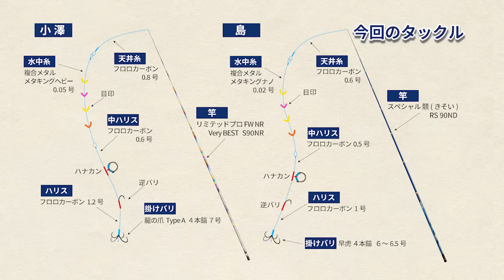【おとな釣り倶楽部】長良川と板取川での鮎釣り。名手二人が攻略。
2022年7月16日テレビ神奈川、7月19日サンテレビ放送分
鮎の友釣りは、生きた鮎をおとりとして泳がせて釣る釣り。おとりをうまく操作できた時、強烈なアタリで鮎が掛かってくるのが醍醐味だ。前日、長良川での鮎釣りを楽しんだ２人は翌日、清涼な流れと美しい鮎を求めて岐阜県関市の板取川へ。川ごとに違う鮎の特徴を見極めながら２人の挑戦は続く。ようこそ「おとな釣り倶楽部へ」。登場するのは、シマノジャパンカップ鮎釣り選手権全国大会で４回の優勝を誇る小澤剛さんと同大会で３回の優勝を誇る島啓悟さんです。